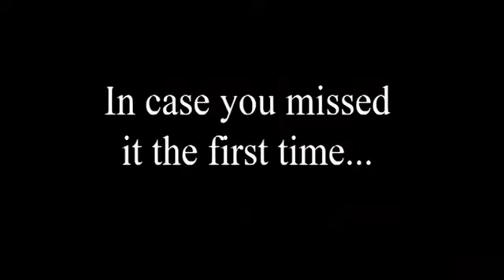Girl gets blasted in the face in Willy Wonka and the Chocolate Factory